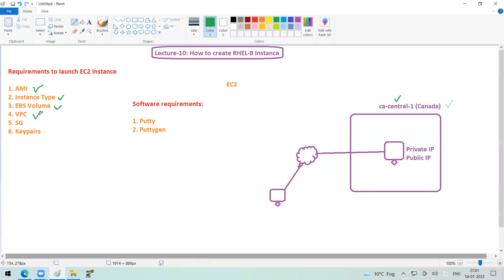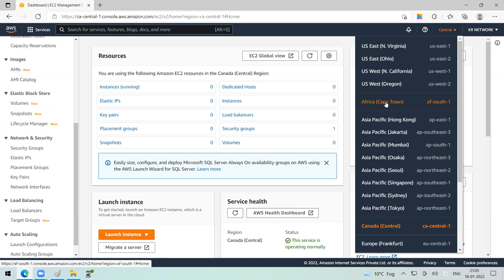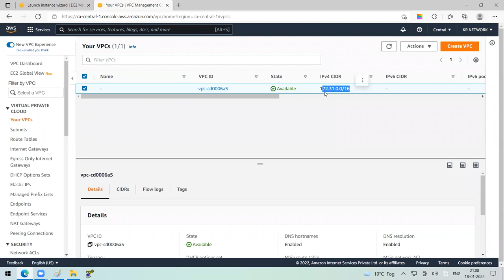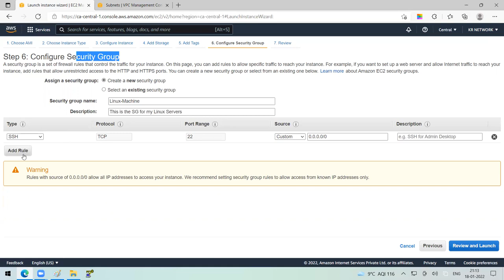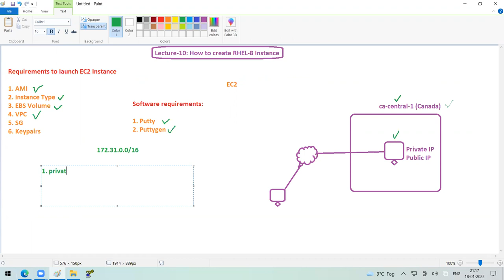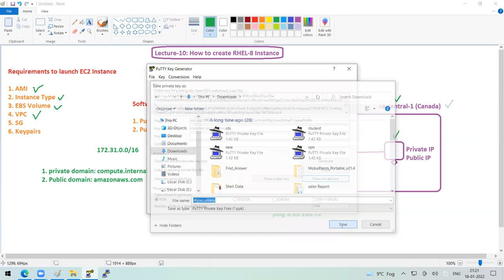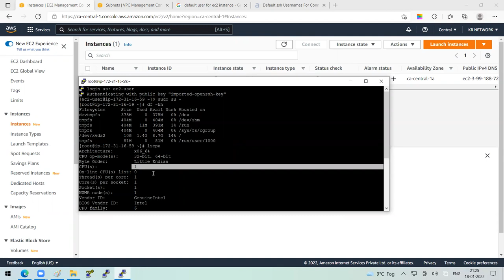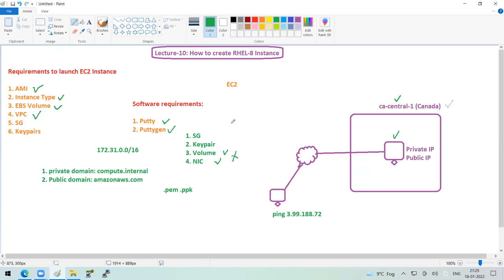Lecture-10 How to Create RHEL-8 Instance on AWS Cloud ? || RHEL-8 instance in AWS Cloud Steps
“KR Network Cloud is India's Leading IT Training Institute. KR Network Cloud offers strategic preparing ways for the Certification abilities required to help the present innovations,while offering a wide educational plan for use centered courses for customers hoping to execute new Updated Business Applications.”

What Are The Benefits Of Online Portal Of KR NetworkCloud
Lectures Can Be Taken Any Number Of Times
Consistent.
24*7 Online Portal Access

10 Years of Experience in Education.

Redhat Technologies

CISCO Technologies

Software Technologies